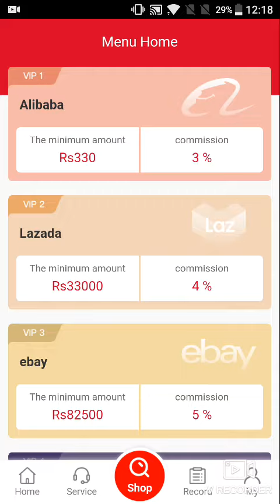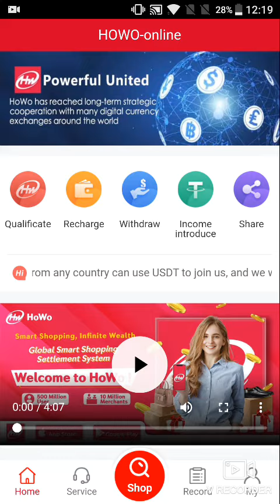ONLINE EARNING APP ( HOWO ) WORKING VERY FINE AND WITHDRAWAL ALSO WORKING VERY FINE